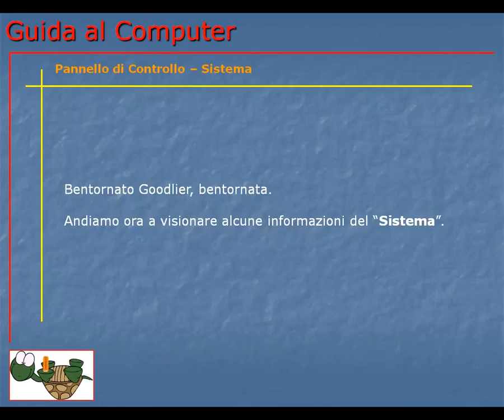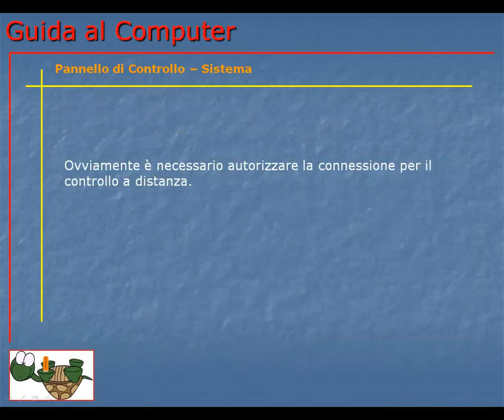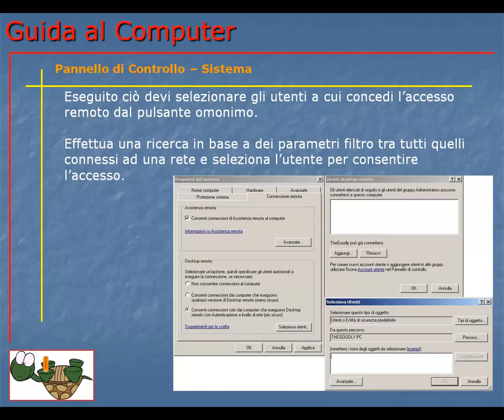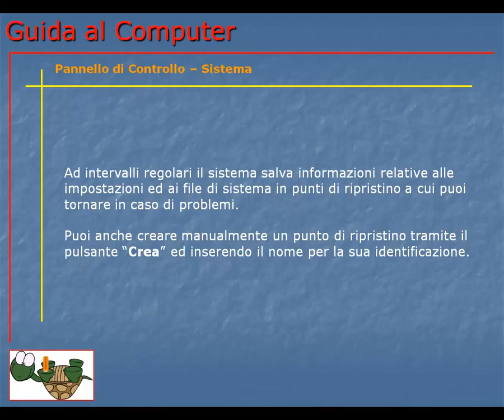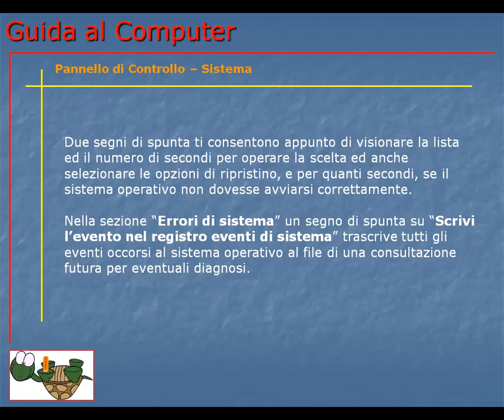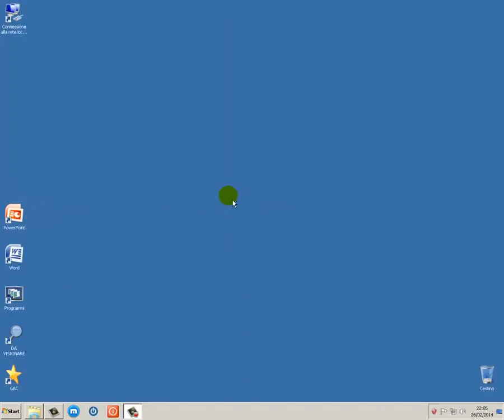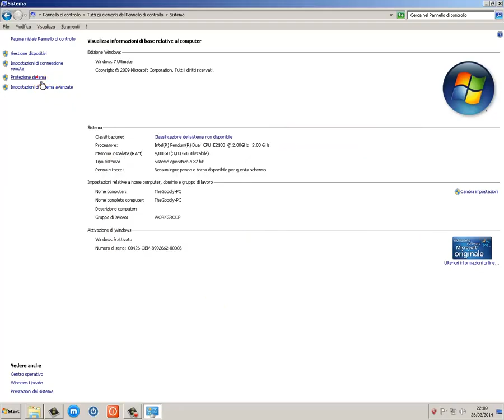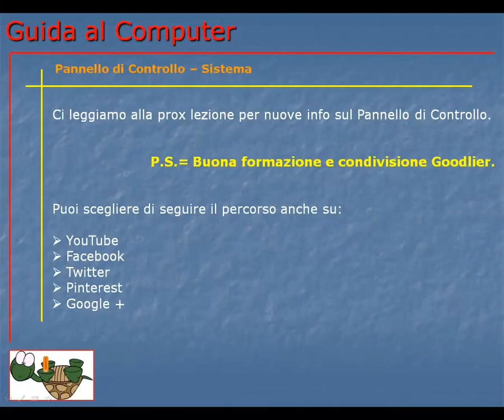Corso Informatica Base e Avanzato | Corso Computer da Base ad Avanzato | Lezione 125